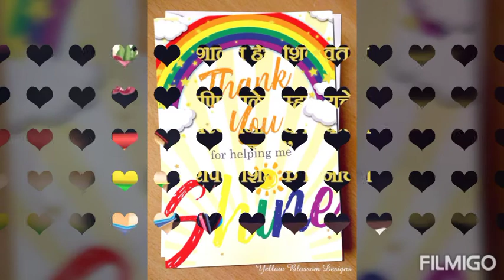Happy Teachers Day marathi video status